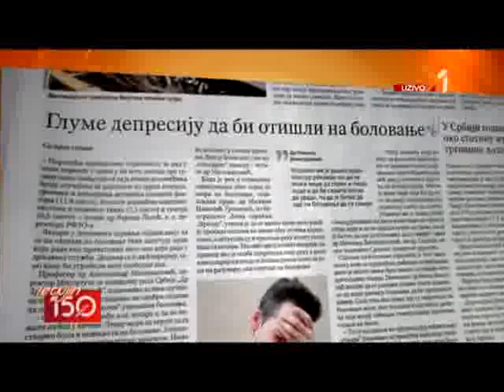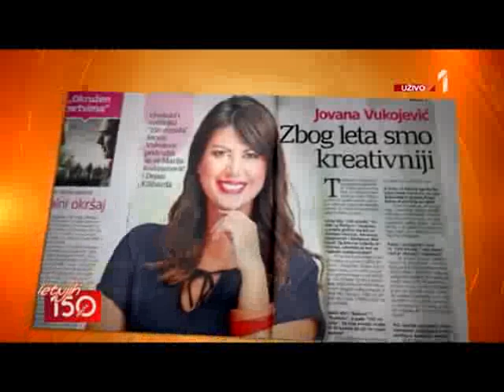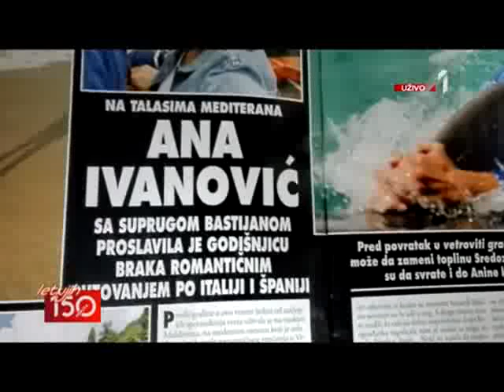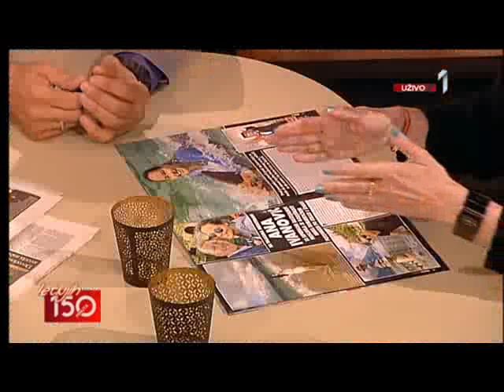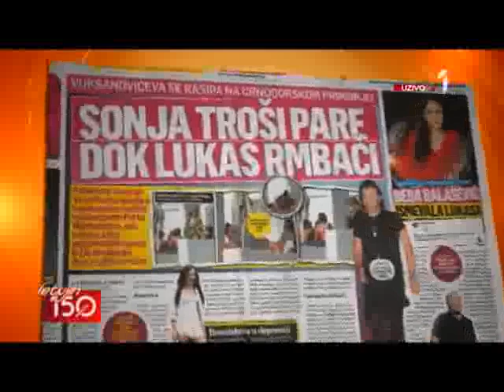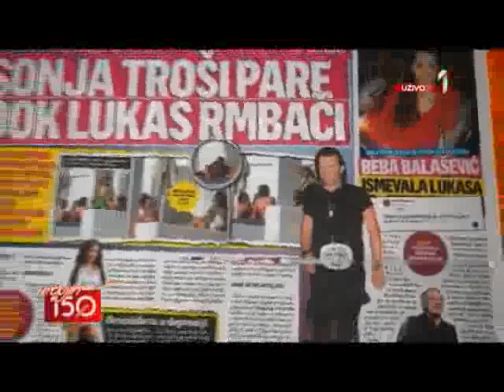Gošća-Brankica Treskavica,Kolor pres grupa / 28 07 2017 Prva televizija 150 minuta 14 14 00